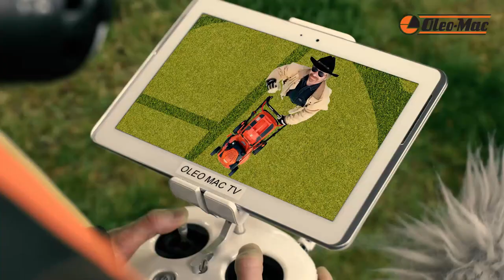Oleo-Mac - koś gdzie chcesz.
Kosiarki spalinowe linii Master Class
Nowością w tegorocznej ofercie Oleo-Mac są kosiarki spalinowe linii MASTER CLASS (GMC). To wytrzymałe i pełne sportowego wigoru maszyny. Wszystkie 6 modeli z serii MASTER CLASS ma stalową obudowę i charakteryzuje się mechanizmem tnącym typu “4 cutting device”, który oprócz zbierania do kosza obsługuje tryb rozdrabniania i umożliwia wyrzut boczny. Aby z niego skorzystać wystarczy otworzyć tunel boczny i wsunąć deflektor wyrzucający trawę. Tryb rozdrabniania jest szczególnie ważny w przypadku korzystania z kosiarki w miejscu, w którym nie ma konieczności zbierania skoszonej trawy. Jest ona cięta na drobne elementy i równomiernie rozrzucana po trawniku gdzie po rozłożeniu stanowi doskonały nawóz naturalny zasilający murawę w składniki odżywcze.
Maszyny wyposażone są w duże koła: 200 mm – koła przednie i 280 mm – koła tylne. Taka konfiguracja gwarantuje większą płynność jazdy na nierównych terenach, lepszą zwrotność i łatwiejsze manewrowanie maszyną.
W urządzeniach zastosowano szereg dodatkowych rozwiązań, które wpływają na komfort pracy. Ergonomiczna dźwignia hamulca silnika i napędu wykonana z tworzywa sztucznego zapewnia niezmiennie pewny i wygodny chwyt. Centralna dźwignia regulacji wysokości cięcia pozwala na szybkie dostosowanie wysokości cięcia w zakresie 5 pozycji (od 28 do 75 mm).
Kosiarki wyposażone zostały w silniki spełniające wymagania normy emisji EURO 5, która określa maksymalną dopuszczalną emisję spalin, ograniczając negatywny wpływ maszyn na środowisko. Zastosowanie automatycznego ssania ułatwia uruchomienie "zimnej" maszyny oraz znacząco wpływa na utrzymanie właściwego składu mieszanki paliwowo-powietrznej, ograniczając zanieczyszczenie środowiska niespalonymi węglowodorami. Dodatkowo modele GMC 48 TKE ALLROAD4 oraz GMC 53 TKE ALLROAD4 uruchamiane są elektrycznie przy pomocy niewielkiego akumulatora. Na wyposażeniu posiadają również tradycyjny rozruch manualny.
Zaletą maszyn jest duży kosz o pojemności 70 litrów, który wyposażono we wskaźnik napełnienia. Jego górną część wykonano z trwałego tworzywa, zaś dolną z wytrzymałej tkaniny zatrzymującej drobne ścinki trawy. Kanał wyrzutowy o dużej powierzchni przekroju umożliwia optymalne wypełnienie kosza. Natomiast dzięki zaślepce kanału w łatwy sposób można przestawić maszynę na tryb mielenia, czyli najbardziej ekologiczny i efektywny sposób pozbywania się pokosu. Profilowany nóż wykonany z wysokogatunkowej stali gwarantuje właściwą jakość cięcia, zarówno podczas pracy w trybie rozdrabniania jak i wyrzutu bocznego oraz zbierania pokosu do kosza.
Najwyższą jakość i niezawodność kosiarek spalinowych Oleo-Mac potwierdza 5-letni okres gwarancji.

Zapraszamy do zapoznania się z pełną ofertą kosiarek spalinowych linii Master Class Oleo Mac: